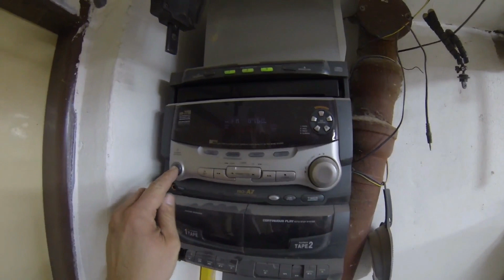Dětská masivní postel s úložným prostorem | Kids Bed massive with Storage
Vítejte na kanálu  Domácí kutil,

Tentokrát došla řada na obyč dětskou postel s úložným prostorem a zábranou ze smrkového dřeva.

*Rozměr pro matraci 200x100cm
*Komplet lepeno na 10mm kolíky.
*Šuplík 190x98.5cm je na plnovýsuvu.
*Se zábranou se počítá, že za nějaký ten rok až šampion vyroste se v půli rozřízne a vytáhne, díry po kolíkách pouze zaslepí dřevěnou kulatinou.
Zábrana je k posteli pouze vsazena na kolíky, nikoliv k ní lepená.

*Postel byla věnována jako poděkování tomu nejlepšímu soustružníkovi, kterej mě dycky vyhověl co sem si vymyslel.
např.: Čepy na pravítko k hoblovce, terče ke svěrkách a mnoho dalšího...

*A nějak tak by to mělo fungovat v normální Životě, jednou já pro tebe a pak zase ty pro mě :)

*Byla to výzva, jelikož soustružníci dělají na tisícinky což doma v hobby dílně s hobby vybavením tak precizeně doma postel prostě neudělám.

No snad se mu postel líbila a nějakej rok poslouží.

Dej mě vědět do komentu co se ti líbilo, nebo naopak co sem zmrdal.

Čus a díky za komentáře, sdílení a palce nahoru!
Práci zdár a rukám klid.